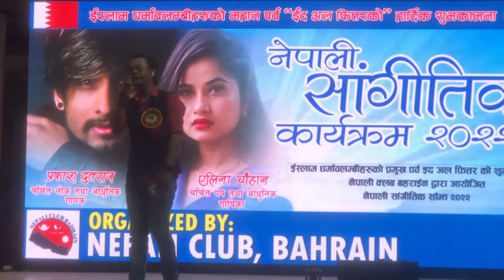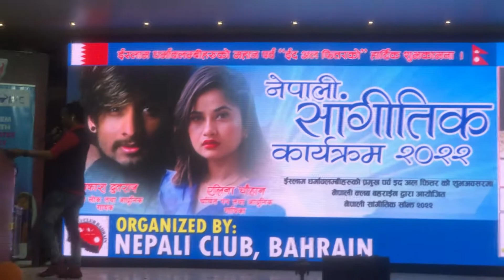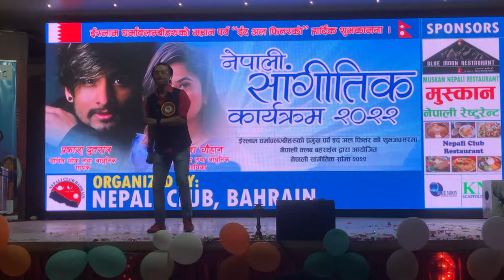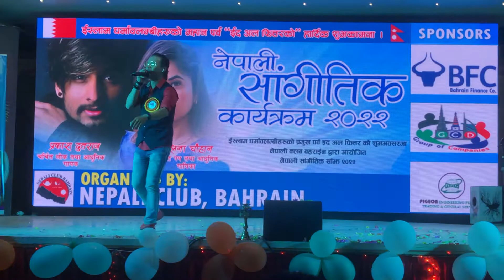Juni Katchhau | GK Limbu | Beautiful Nepali Song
Nepali Cultural Program-2022 at Delmon Int'l Hotel Manama Bahrain. Organized by Nepali Club Bahrain.